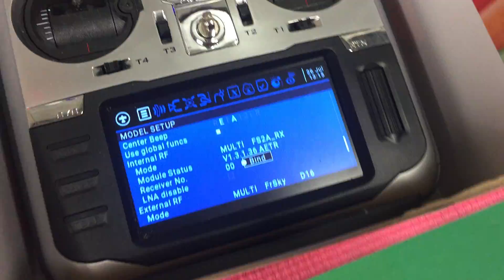debugging wireless trainer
setting up my I^s to be a student wireless trainer module with my T16